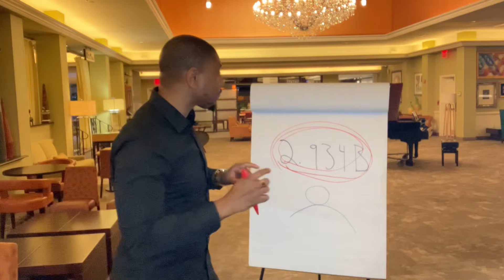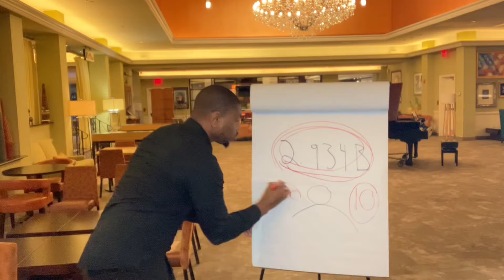[Free Training] How To Gain Instant Access To Quality Buyers